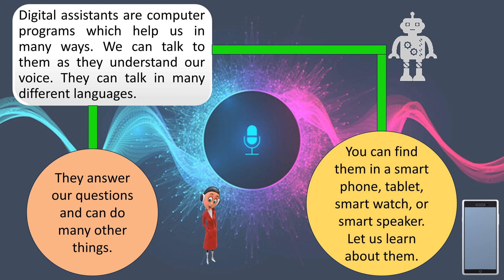FUN WITH AI 🤖| Learn About Digital Assistants | Smart Robot | Kidz Korner Creative learning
School's out, but learning's in! Join the fun with AI. Digital assistant make everything more fun! Discover how in this video.
I hope you enjoy this video and find it helpful.
Fun with AI | Learn About Digital Assistants | Kidz Korner Creative learning |  Educational Video
Smart Robot | Google Assistant | Digital Assistant | Alexa | Siri